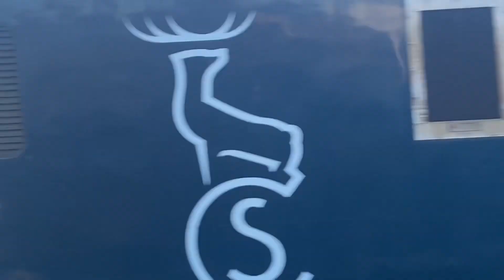Trains at ALFRETON COMPILATION.CALEDONIAN 73/COLAS 56/158 ABRUPT STOP